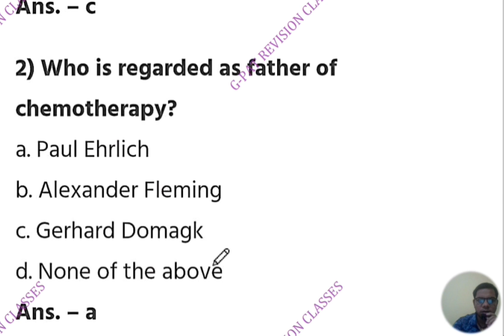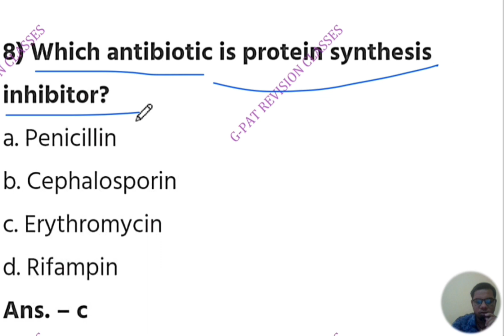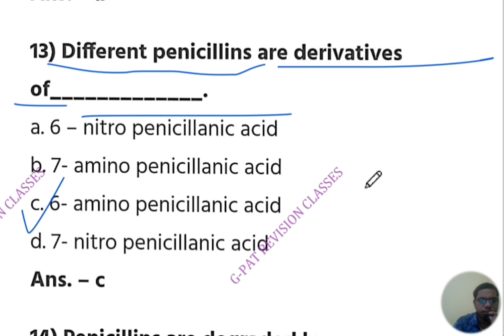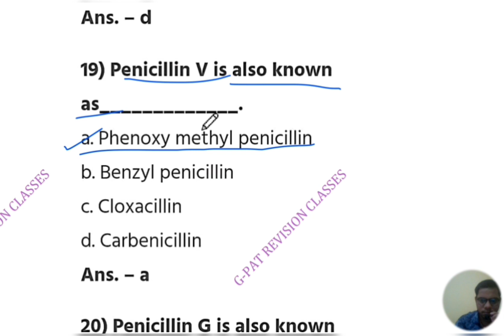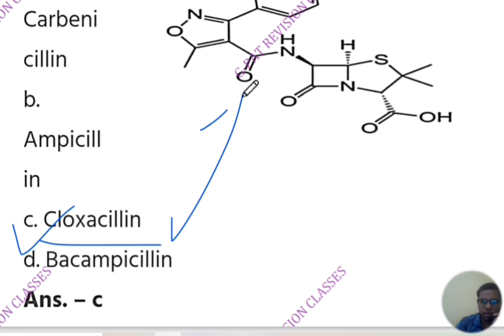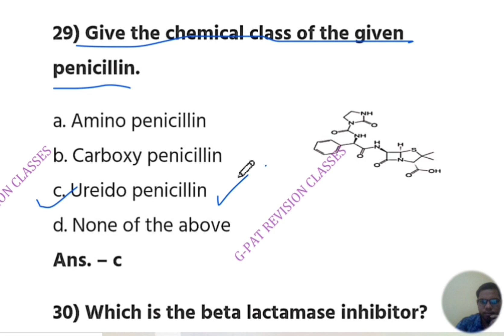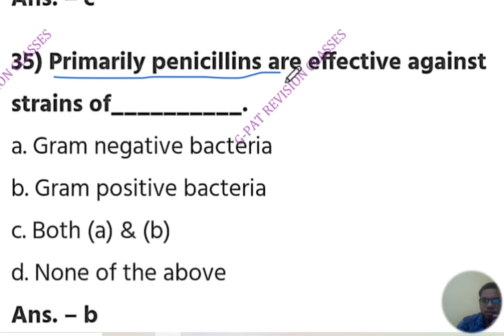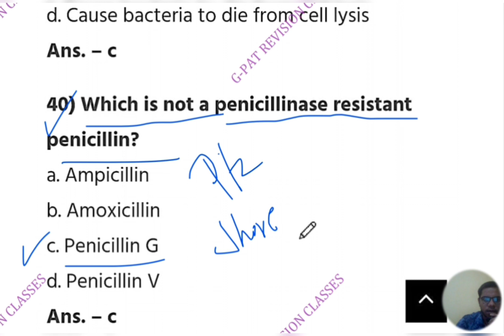medicinal chemistry 3 6th sem mcq | ⏩✔️penicillin mcq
100% TAYARI
100% TAYARI

SHARE PLEASE
SHARE PLEASE
SHARE PLEASE
SHARE PLEASE
SHARE PLEASE